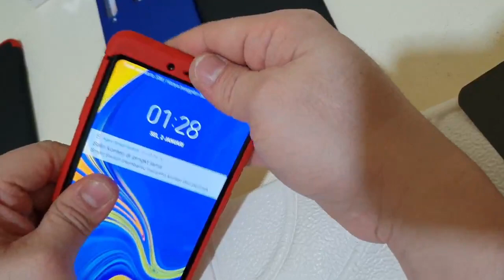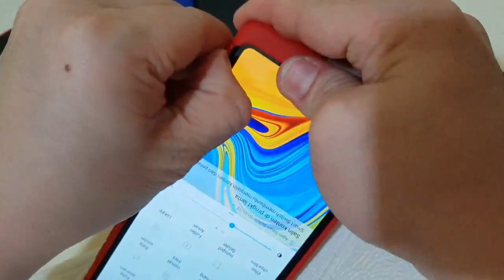GKK Case For Samsung A9 2018 ( 4 Camera )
JURAGAN/SIS berminat bisa membeli nya di

dan apabila ingin bertanya silahkan tuliskan komentar kalian disini